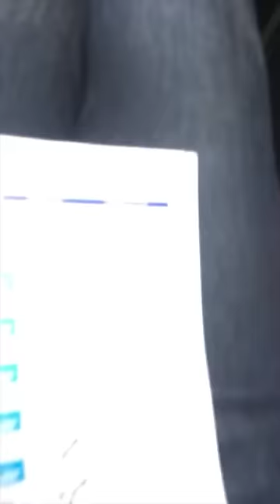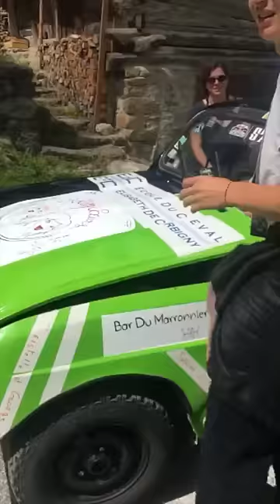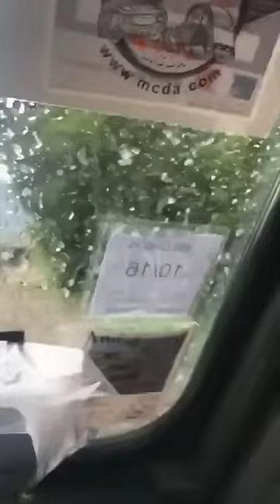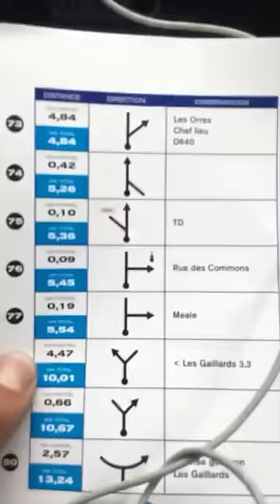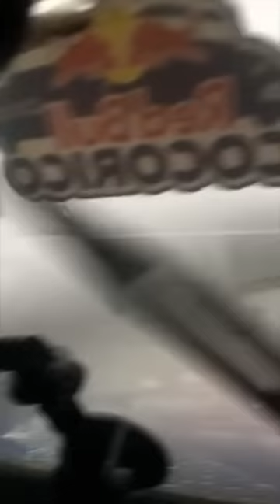Maxime Musqua - Mon Premier Rallye (Snapchat Story)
Mon premier Rallye, ma première Story, mon meilleur Ami.